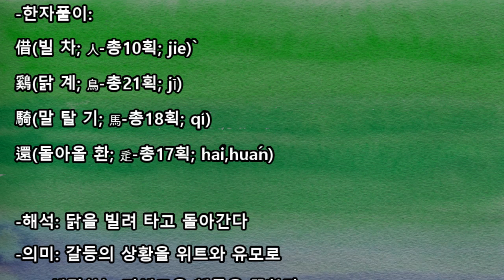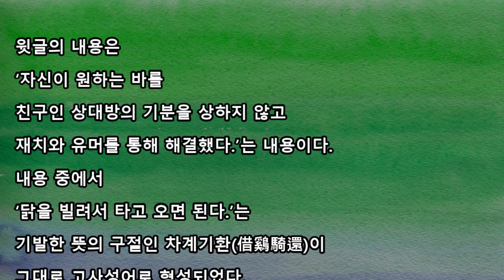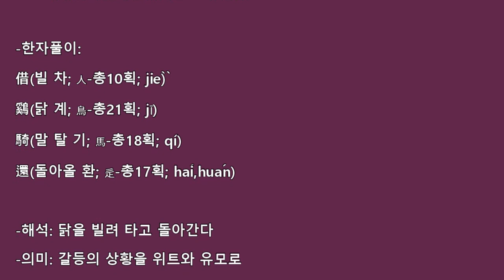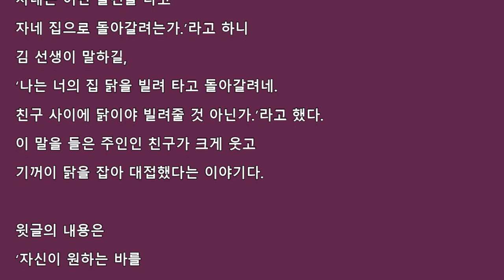차계기환(借鷄騎還)